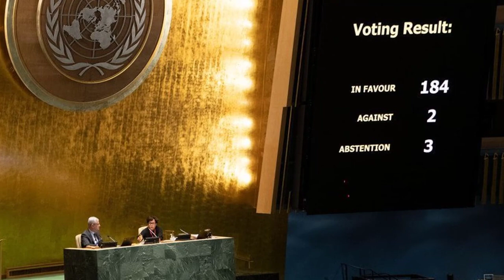ULTIMAS NOTICIAS DE HOY EEUU Y CUBA GANO EL REGIMEN EN CUBA HOY, EEUU HOY 5 nov 2022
Nuestros Hashtags:eeuuycuba